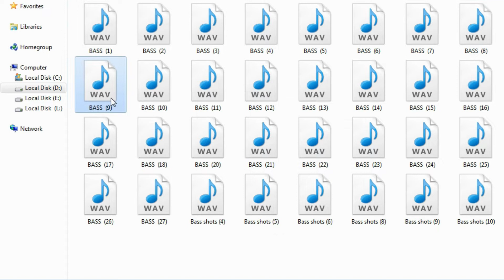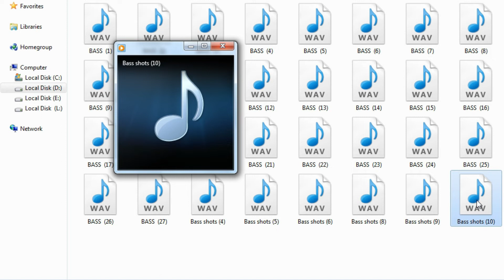New Bass Loops LIMITES (Dj Dheeraj)